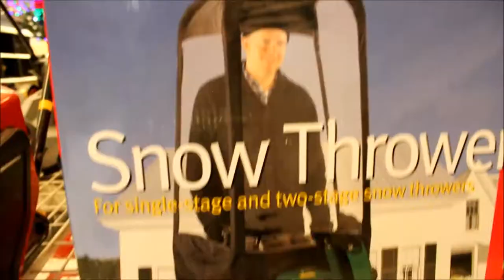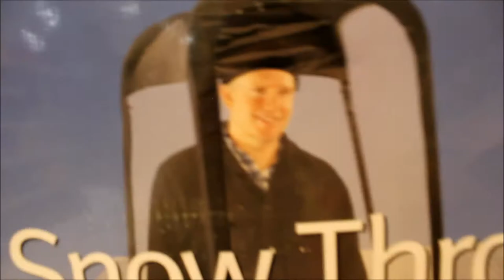How To Properly Go Shopping